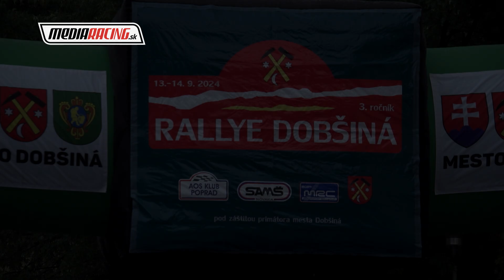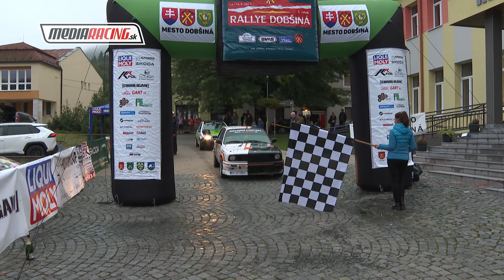P. FEDORČÁK - I. FEDORČÁK - RALLYE DOBŠINÁ 2024